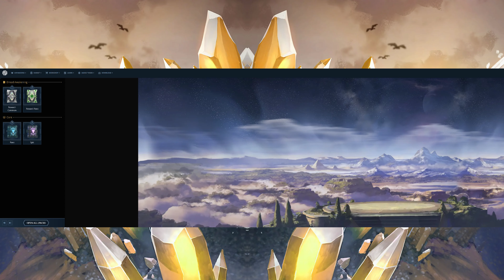Gods Unchained | WR Packs Opening (Dread | Days 15 & 16)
Hi everyone! This is my pack opening of Dread Awakening from last month's weekend ranked and I won 10/18 games. I pulled some good cards including Sands of Rebirth, Uninvited Guest, and more! Other than that, I pulled other cards that can be forged into shadow, which also can be used for crafting including legendary cards.

►Gameplay by Jolly Jon (2024)